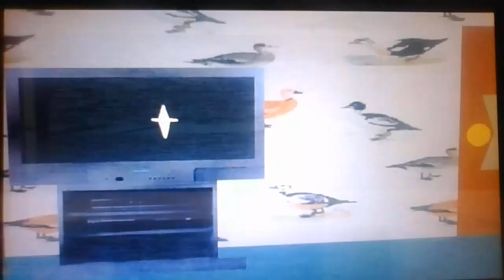Chapter 6 Coore and Dungo's defeat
When Coore and Dungo are fighting, Alan and Janette escaped back to his dad at Elvis Jr's roadhouse.